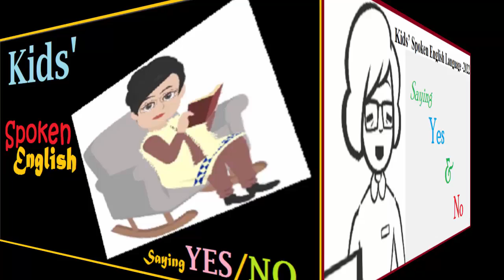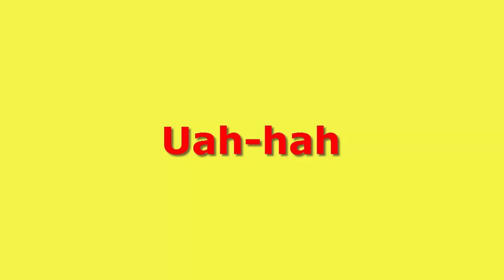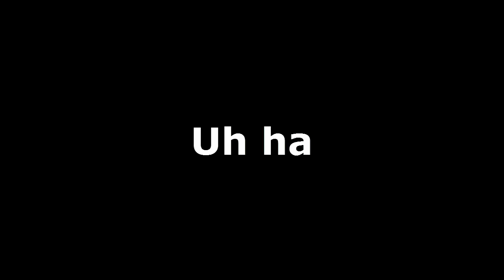Saying YES/NO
In this video, you’ll  watch Saying YES NO

By speaking English practice, the students can improve their speaking fluently. As English is an international language, it is considered as an important language too. So, my aim is to improve the learners to reach a level of perfection. This video will inspire the learners to speak English. Anyway, here’s  a video on “Saying YES NO”.
My channel always tries to present instructive videos. I think, this idea will be helpful for the learners and will be stimulated by watching educational videos.
I always try to present you very important educational as well as life related facts.
Good Luck!

SayingYES/NO@infinityahzee
SayingdifferentYES/NO@infinityahzee-2022